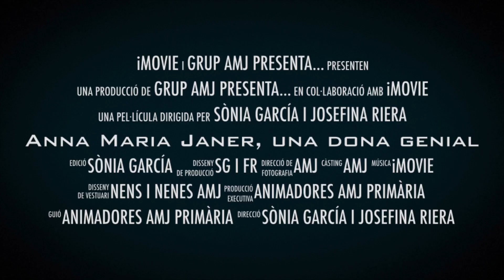Tràiler curmetratge "Anna Maria Janer una dona genial"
Tràiler curmetratge "Anna Maria Janer una dona genial" realitzat pels alumnes del grup AMJ de primària